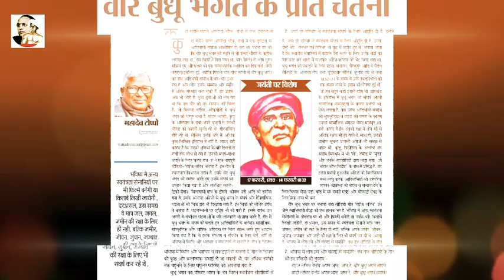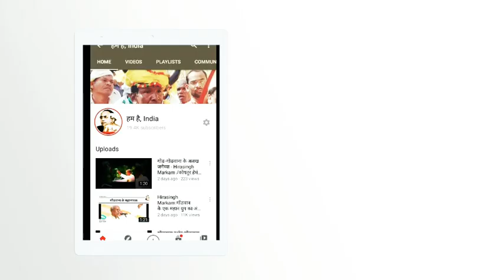गोंडवाना दर्शन:रांची से "Mahadev Toppo,"उरांव जनजाती साहित्य,के संदर्भ में "Urav Tribal Culture,